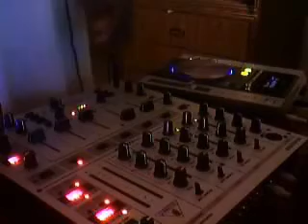Pleasure-Did You Wrong Screwed And Chopped By Dj Dman